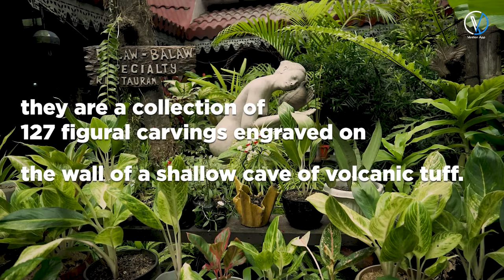All Angono Artists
This is what Angono Artists have to say about Vention App.

After the marketplace launch, we want you to meet all Angono Artists that support Vention app once again.